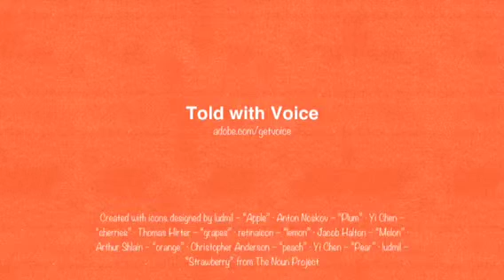Fruits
Les fruits en anglais...